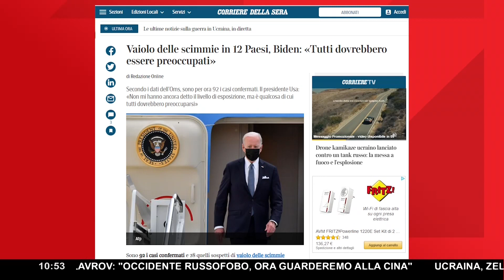VAIOLO DELLE SCIMMIE, L'IRONIA DELLA SORTE ▷ "GUARDA CASO SONO STATI COLPITI PROPRIO QUESTI PAESI"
La paura fa più di 90 nell'anno terzo della pandemia e a tre mesi dallo scoppio della guerra in Ucraina. Lo stato di allerta non sembra mai bastare, nonostante il Covid sia ormai un problema solo per pochi e il conflitto non desta troppe preoccupazioni ai molti. Come una tessera necessaria per completare il domino dell' emergenza, si è inserito adesso il VaiolodelleScimmie ad alimentare la tensione. I primi casi di infezione, le prime restrizioni: un film già visto, con la speranza che la trama non sia così horror come quella già vissuta.

Di certo le premesse non sono delle più rosee. Anche le dichiarazioni pervenute nelle ultime ore sulla nuova frontiera sanitaria sembrano ricalcare i primi atti della storia sul Sars-Cov-2. Sappiamo tutti come andò a finire quando a febbraio 2020 il virologo RobertoBurioni tranquillizzò l'Italia intera. Un invito alla calma che non sarebbe mai più avvenuto. Ecco che con il Vaiolo delle scimmie il noto professore del San Raffaele ritorna in modo inquietante su posizioni contrarie alla comunicazione allarmista e chiusurista dell'ultimo biennio.

Ma a contraddire le opinioni che Burioni&Co non hanno tardato a dare in pasto ai media ci ha pensato il Presidente degli Stati Uniti Joe Biden. Tra una fornitura di armi all'Ucraina e un'altra, l'uomo della Casa Bianca ha detto che "tutti dovrebbero essere preoccupati" da quest'ultima malattia. Lo scenario che più dovrebbe destare timore e sospetto riguarda invece i Paesi che al momento hanno registrato almeno un caso di Vaiolo delle Scimmie. Coincidenza vuole che siano tutti Stati appartenenti proprio a quella Nato che, per usare le parole di PapaFrancesco, ha abbaiato alle porte della Russia.